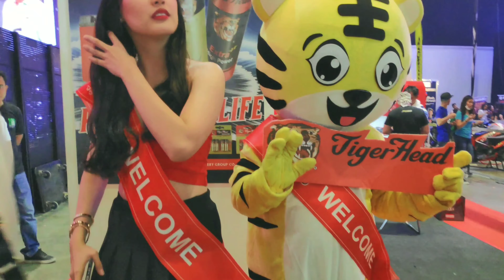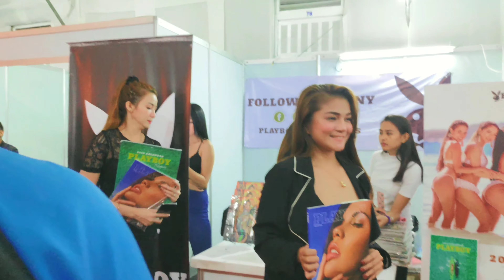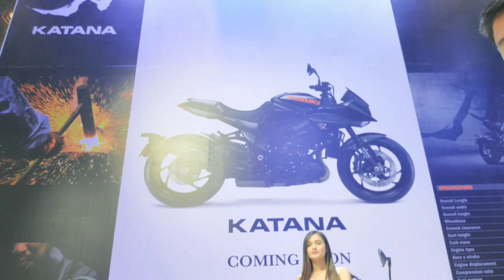Inside Racing Bike Fest XIII 2019 | PART 2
Shot using Pocophone F1.